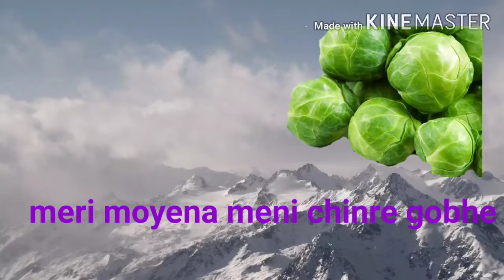Sushma negi phari what's app status 2020